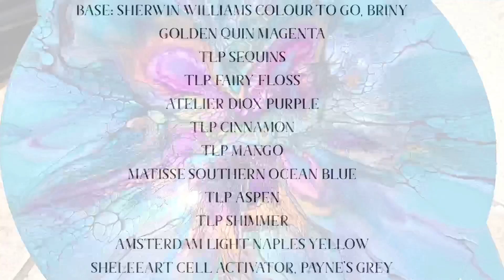#85 Dragonfly Bloom! Pour painting/fluid art.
Feel free to show your support by donating to my channel so I can bring more videos to you!!